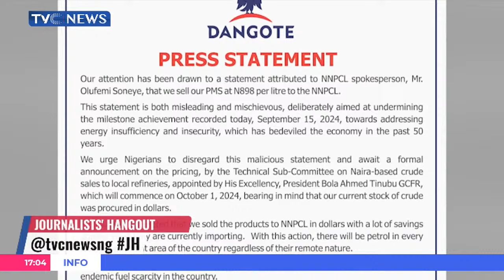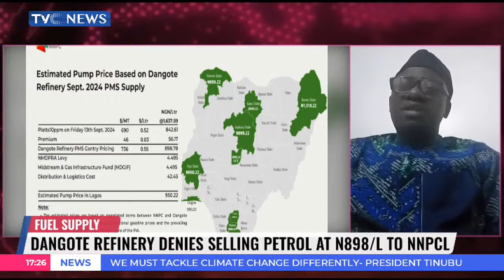Dangote Refinery Denies Selling Petrol At N898 Per Litre To NNPCL